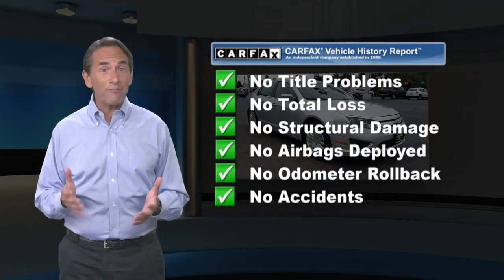Used 2010 Ford Fusion Hybrid, Hamilton, NJ P76264A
2010 Ford Fusion Hybrid Base SERVICE RECORDS AVAILABLE, FACTORY MAINTENANCE UP TO DATE, RECENT HALDEMAN TRADE IN, GOOD TIRES, NEW BRAKES, NAVIGATION/GPS, LEATHER/MOONROOF, BLUE TOOTH, REAR BACK UP CAMERA, HEATED SEATS, 10 GB Music Jukebox, Blind Spot Detection, Driver's Vision Package, Leather-Trimmed Front Heated Bucket Seats, Moon & Tune Value Package, Moonroof, Order Code 502A, Radio: Sony Audio System w/CDx6/MP3 Capable, Rear Camera, Single DVD/CD/MP3 Player, Voice Activated Navigation.CARFAX One-Owner. 41/36 City/Highway MPG Odometer is 36880 miles below market average!

[RLVID:1952:74b5534fc75d0a90:c8217816b56eb76b:1]